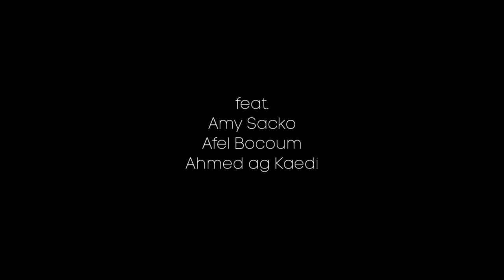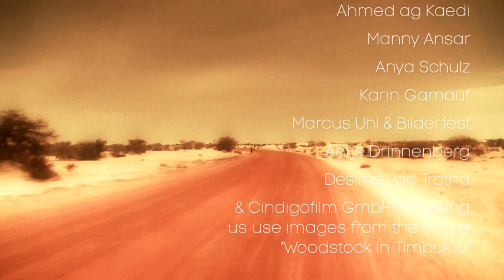Bassekou Kouyate - Désert Nianafing feat. Amy Sacko, Afel Bocoum & Ahmed ag Kaedi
Bassekou Kouyate releases new song and video in support of the festival au désert celebrating its comeback in 2015.

The festival will take place in form of a Cultural Peace Caravan from January 23 to feb 14th in cooperation with the Festival sur le Niger de Segou and Festival Taragalte of Morrocco. Bassekou Kouyate & Ngoni ba are looking forward to playing this special comeback edition.

When the crisis in the North east of Mali reached its peak Bassekou sat down one morning with an urge to write a song about what was troubling his mind: people were starting to blame the crisis in the country on ethnic differences. The song Désert nianafing means longing for the desert. It expresses his love for the desert and is a symbolic reminder that the North and its people are a dear part of Mali. Bassekou was thinking of the many concerts he had played at the festival au désert and called his friend Manny Ansar. The founder of the festival au désert was excited about the idea of a musician from the South showing solidarity with the people from the North and introduced Bassekou to Ahmed ag Kaedi from the group Amanar. Ahmed had just arrived in Bamako after having to escape from his hometown Kidal. Islamists had visited his home, burning his instruments and threatening to kill him if he continued to play music. The third singer involved in the song is Afel Bocoum who comes from yet another region of Mali, Niafunke a town towards the east of Mali on the banks of the Niger river. The small town became famous as the home of Ali Farka Toure with whom Afel Bocoum also used to play in the band with before he went solo.

The festival au désert has been a symbol for the peaceful living together of the many different people of Mali. Now that the festival will be happening again in January 2015 Désert nianafing hopes to contribute its part in keeping the spirit of mutual respect and understanding alive between all the wonderful different people of Mali.